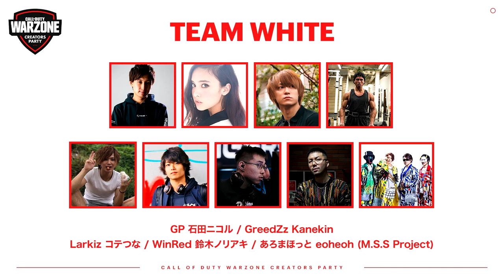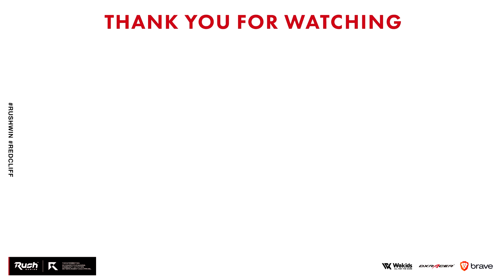【CoD:WARZONE】大会でハセシン&カセンチームと激突した試合ｗｗ